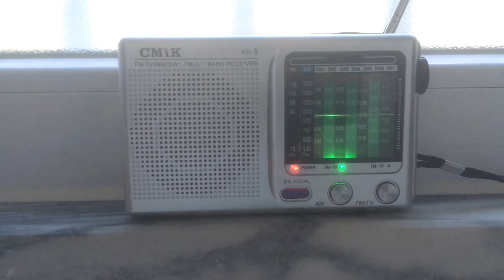Voice of America - em Português 🇵🇹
Here we go: now in Portuguese

Rec. date: 01.dec.2020
QTH: IM58KT
UTC: 17h00
Receiver: CMiK KK-9 using  Internal Whip
Frequency:  17895 kHz